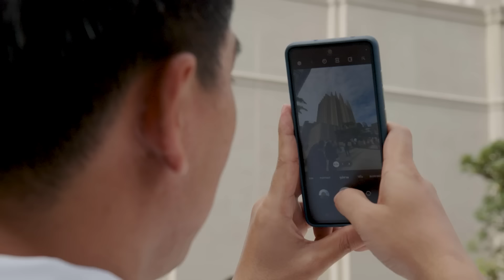Young Single Adults Tour Bangkok Thailand Temple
Traditionally, members of the news media and other invited guests get the first peek at a new house of the Lord. In Bangkok that first look was given to young adults from across Thailand on Saturday, August 26, 2023.

Elder Gerrit W. Gong of the Quorum of the Twelve Apostles and his wife, Susan, greeted each of the more than 375 young adults as they entered the temple.

“This is my first time to see Elder Gong,” said Suchawadee Prasithichai of Bang Khen, a district of Bangkok. “This is my special day. And I learned a lot about him.”

Prior to entering the house of the Lord, the Apostle and his wife held a devotional for the group in a stake center next to the temple.

“Ten years ago, Elder Gong and I were here in Thailand, and we just felt that the blessings of God were ready to be poured out upon the people,” Sister Gong said. “And it’s happening. A temple is such a beautiful thing to have right here in the middle of Bangkok. It will be a light to the world. I am grateful for your goodness and sacrifice which helped make it possible.”